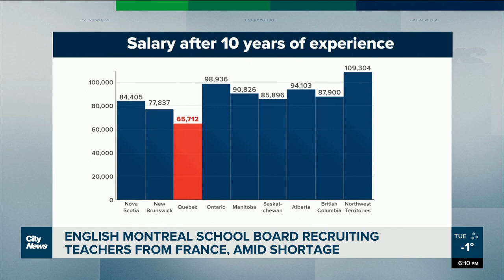English Montreal School Board recruiting teachers from France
“A great opportunity,” says Adele Guilloteau, one of three teachers recruited by the English Montreal School Board from France to help aid the shortage of teachers working in Quebec. Felisha Adam reports.